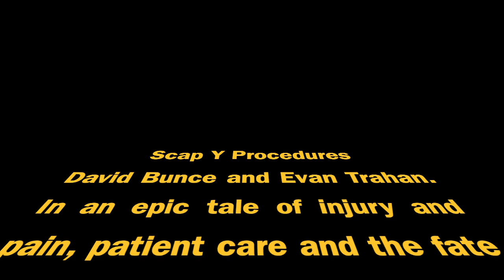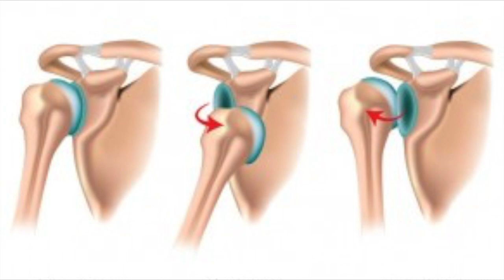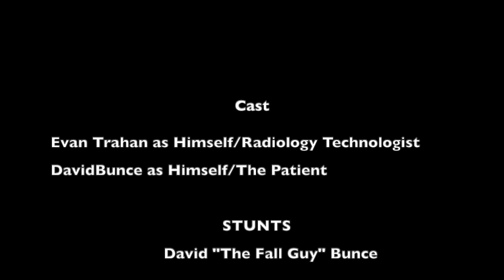Scap Y Procedures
Video by David Bunce and Evan Trahan for school project. This video is not intended to generate revenue or any type of monetary reimbursement. Music by Queen "Bicycle Race".